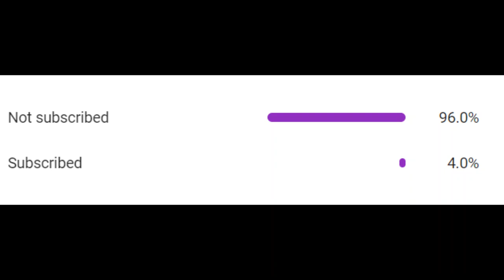Dream's Nether Trap! (Dream VS 4 hunters REMATCH animation)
Thumbnail: Flipaclip, Adobe photoshop mix
I bring you, my first dream team animation! Like and sub if you enjoyed!